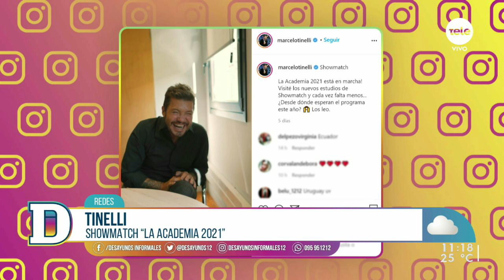¡Marcelo Tinelli vuelve a La Tele!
ShowMatch llega con "La Academia 2021" y ya está todo listo para el estreno muy pronto en La Tele.